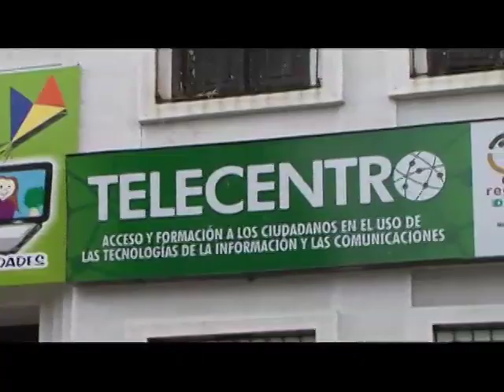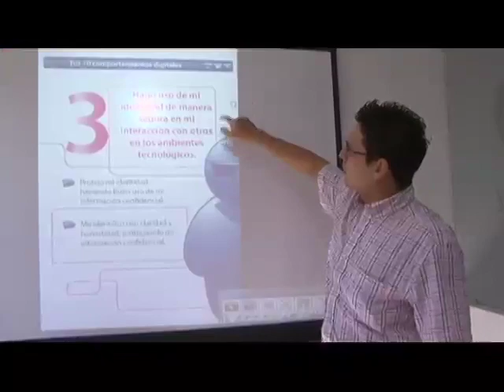Quindío Vive Digital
Ejes desarrollados: Conectividad, infraestructura y apropiación. Impacto que ha generado la conectividad  gratuita al servicio de la comunidad. A través de Quindío Vive Digital han desarrollado políticas nacionales.